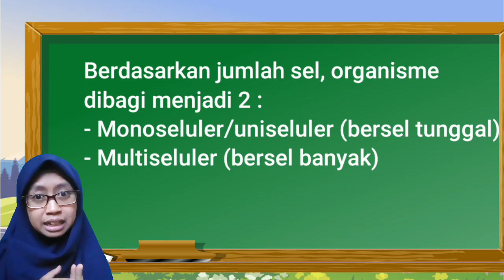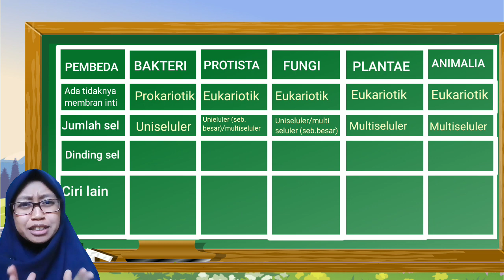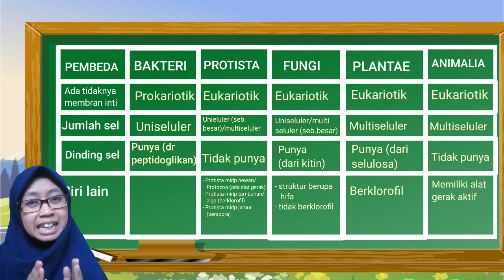Perbedaan 5 kingdom (monera, protista, fungi, plantae dan animalia)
Perbedaan 5 kingdom (monera/bakteri, protista, fungi/jamur, plantae dan animalia) didasarkan pada ada tidaknya membran inti, jumlah sel, dinding sel dan ciri khas yang lain. Berdasarkan ada tidaknya membran inti makhluk hidup dibagi menjadi dua yaitu prokariotik (tidak memiliki membran inti) dan eukariotik (memiliki membran inti). Berdasarkan jumlah selnya, makhluk hidup dibagi menjadi dua yaitu monoseluler/uniseluler yang artinya bersel tunggal dan multiseluler artinya bersel banyak. Untuk detail perbedaannya silahkan simak di video yaa.

Terimakasih.